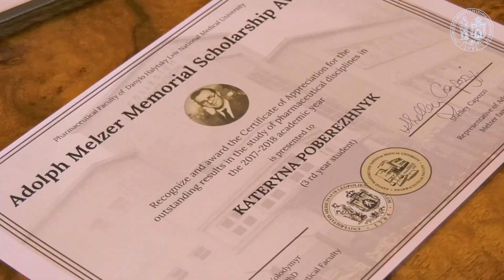ЛНМУ. Сертифікати від благодійниці